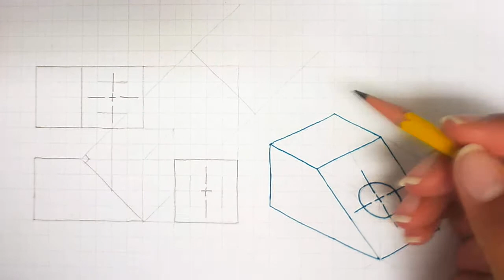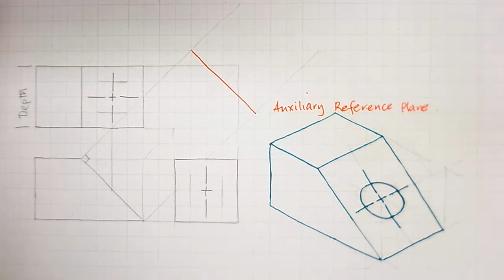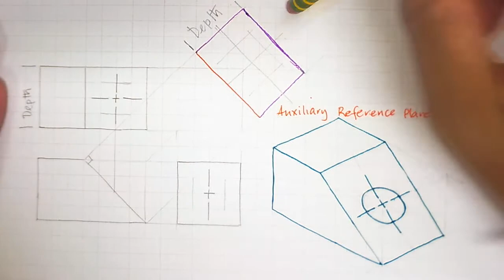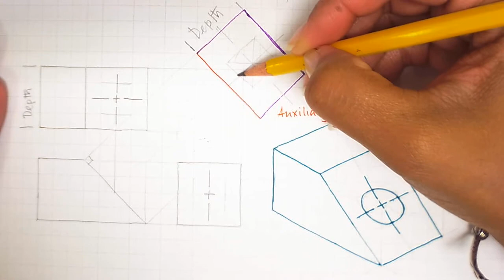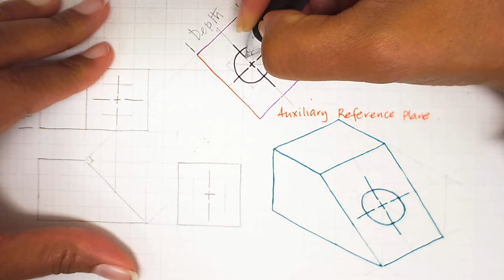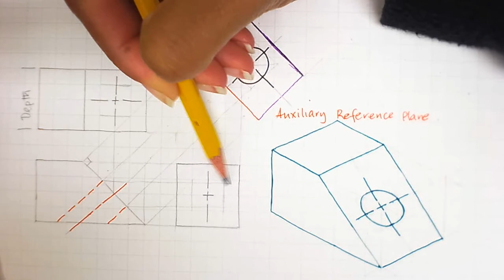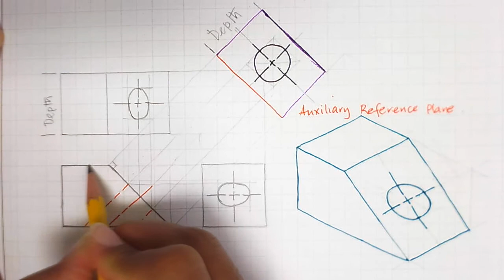Step by Step Guide - Construct an Auxiliary View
Construction of an Auxiliary View.